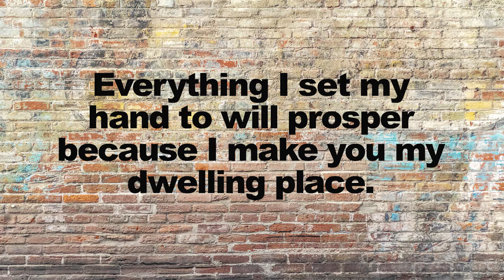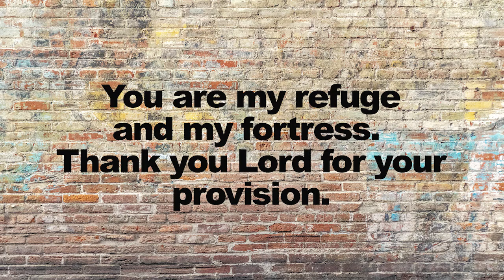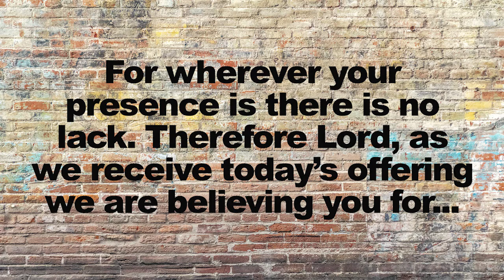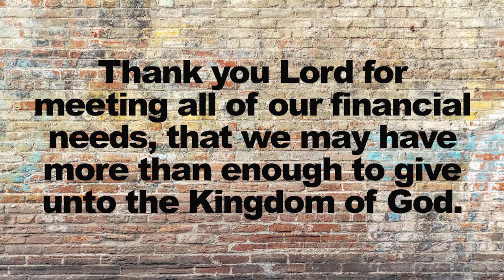Word of Faith Family Online Church - Easter 2020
We are so excited to bring out Easter 2020 service to you guys right here online!!! Join in with us as we Celebrate Jesus!